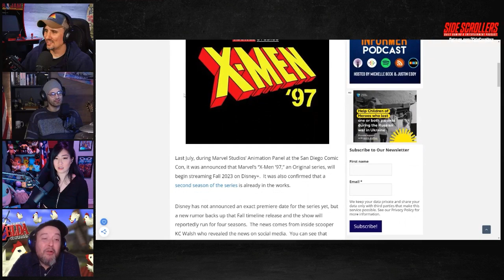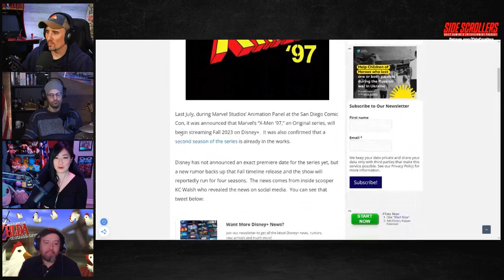X-Men 97 Cartoon Reboot Has Us Concerned | Side Scrollers Clip